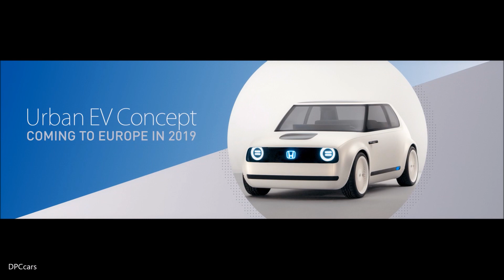Honda Urban EV Concept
Honda has confirmed that electrified technology will now feature in every new car model launched in Europe. The announcement was made by Honda Motor Co. President and CEO, Takahiro Hachigo, during his conference speech at the 2017 Frankfurt Motor Show.

Hachigo-san made the commitment as he unveiled Honda’s new electric vehicle, the Urban EV Concept. “This is not some vision of the distant future; a production version of this car will be here in Europe in 2019,” he added, confirming that the concept is set to become a reality within two years.

Honda’s Urban EV Concept is built on a completely new platform, and showcases advanced technology within a simple and sophisticated design. The Honda emblem on the concept is backlit in blue, which previews a new styling feature for the company’s future EVs.

At a global level, Honda aims to have electrified technology in two thirds of its new car sales by 2030. In Europe, the target year is 2025, as interest is particularly strong. “Here in Europe, we see this move towards electrification gathering pace at an even higher rate than elsewhere,” Hachigo-san commented, adding that Europe was therefore particularly appropriate for the global premiere of the “next step” in Honda’s ‘Electric Vision’ strategy.

Philip Ross, Senior Vice President of Honda Motor Europe, followed Hachigo-san by introducing the new CR-V Hybrid Prototype. “On sale from 2018, this vehicle will be the first Honda hybrid SUV sold here in Europe,” he said.

The CR-V Hybrid powertrain delivers real-world efficiency and effortless driveability. The i-MMD (Intelligent Multi-Mode Drive) two-motor system does not need a conventional transmission – instead, a more compact multi-mode unit with a single fixed-gear ratio delivers torque seamlessly to the wheels.

Mr Ross also announced the new Honda Power Manager Concept, a fully integrated energy transfer system that can distribute electricity to and from the main grid, as well as directing power flow from renewable sources and managing the interaction of an electric vehicle battery connected to the home.

“When appropriate, Power Manager can draw on energy from the EV battery to power the home, and minimise the demand from the main grid,” said Mr Ross. “It even allows energy stored in the EV to be sold back to the grid to generate an income for the owner.”

Honda is participating in a trial in western France, where Power Manager units will be installed in a pilot scheme, as part of the development of a regional ‘smart grid’ to be completed by 2020.